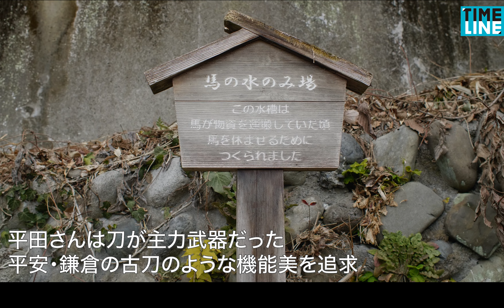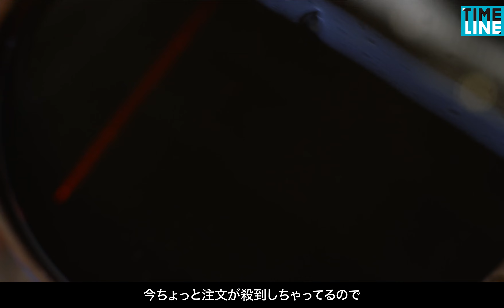槌と炎で歴史を繋ぐ実用刀の失われた秘伝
戦がなくなり”切る道具”から”刃紋を愛でる”贈答品へと性格を変えていった日本刀。日本人の魂とも言える刀の製作技術は平和だった江戸時代に失われてしまいました。東京青梅にある平田鍛刀所では、刀が主力武器だった平安時代の古刀の性能を復活させるべく砂鉄から玉鋼を造り、日本刀や包丁などの刃物を製作しています。

他のSNSでも動画を配信しています。